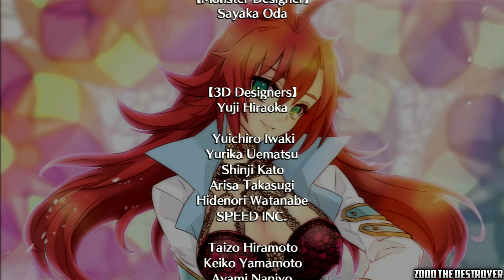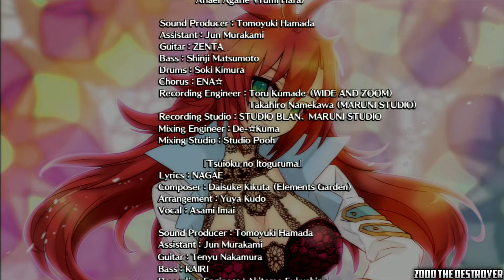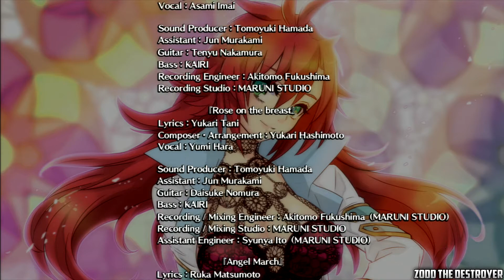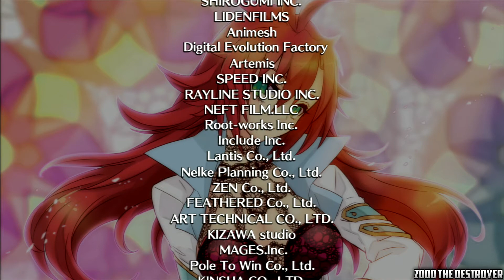The Awakened Fate Ultimatum Video 38 Credits